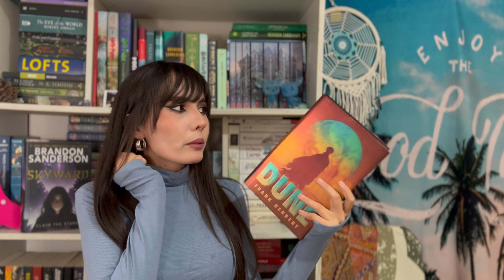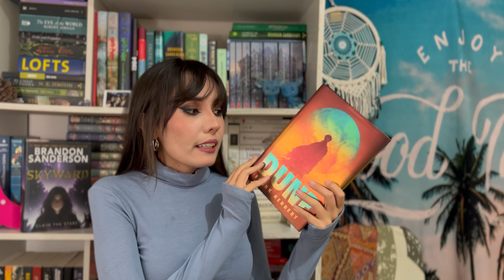¡Mi top 10 libros de Aliens! 👽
¡HOLA DE NUEVO! Para el video del día de hoy les quise compartir mis recomendaciones de libros para el spooky season de aliens 👽  Espero que encuentren libros que amen en este video♥️